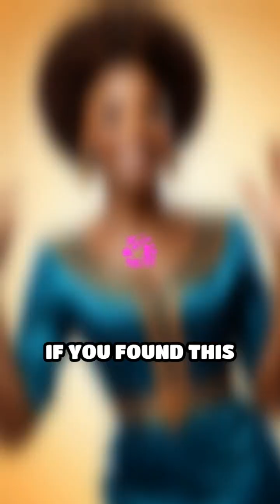Hidden Figures: Black Women in Science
Discover the incredible contributions of Black women in science that history forgot! Join us on this journey of inspiration.